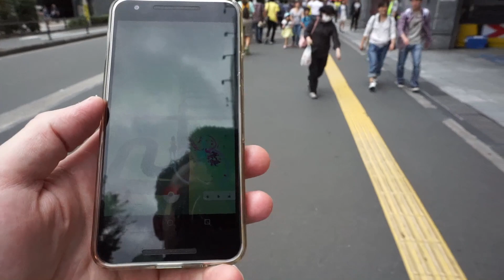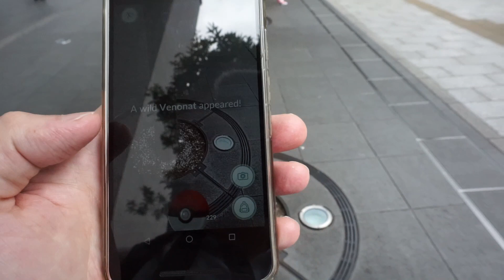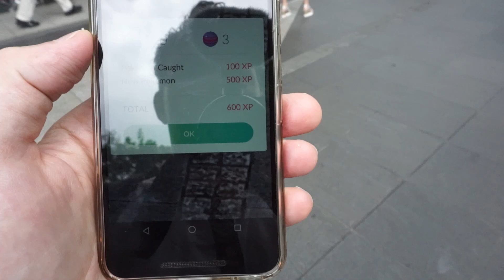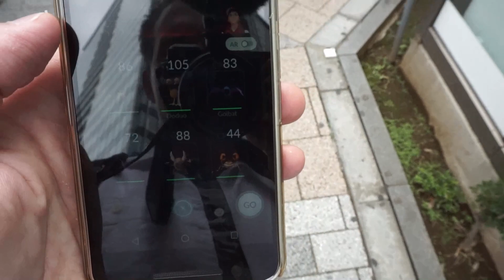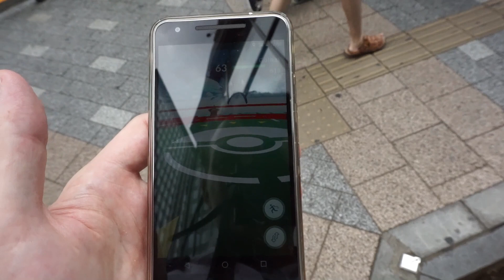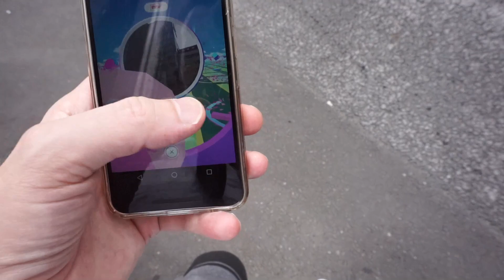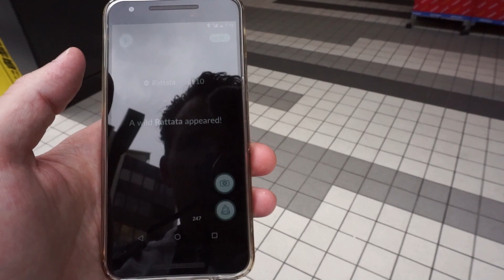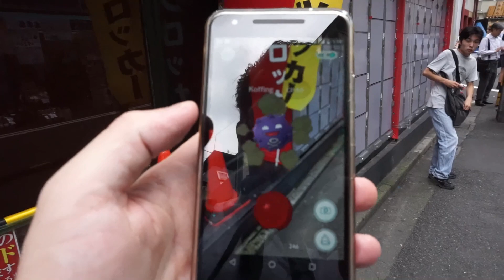[Pokemon GO Japan] #02 秋葉原 - Akihabara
Back with the second episode in Akihabara, the Electric Town in Tokyo.
I apologise for the poor picture quality of the Pokemon gameplay.